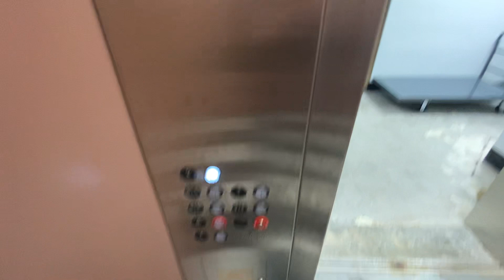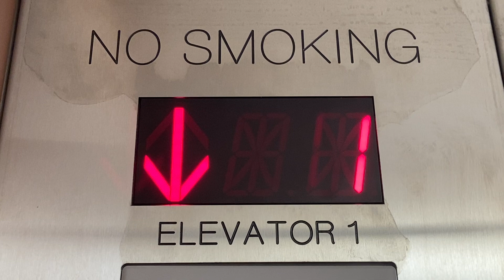Hospital Sized Abell/Alliance Hydraulic Elevator at Crestwood Mercantile - Crestwood, KY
Riding the elevator at the Crestwood Mercantile that first opened last month.
Nothing much to say about it other than the walls are pink and the floors are black and white checkerboard. Installed in 2023.